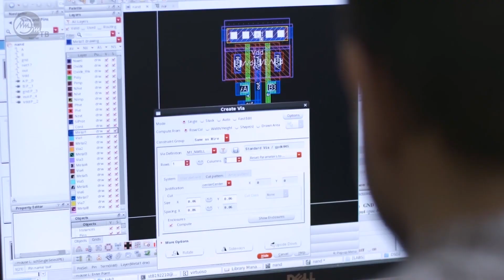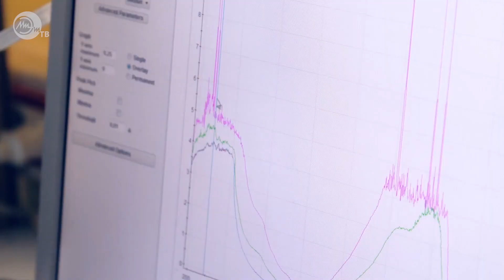Торжественная церемония начала строительства нового комплекса зданий МИЭТ